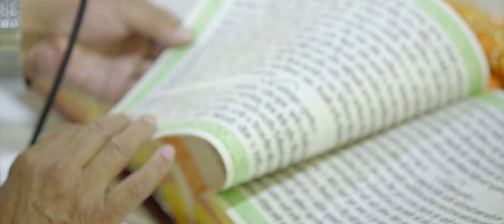Sikh Wedding in Birmingham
(Company previously know as Adam Galwas Productions)